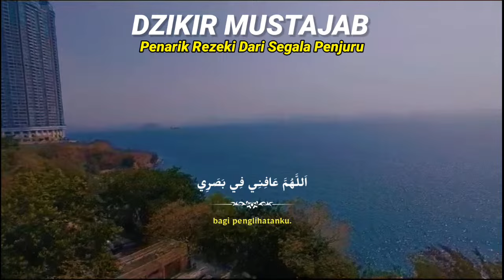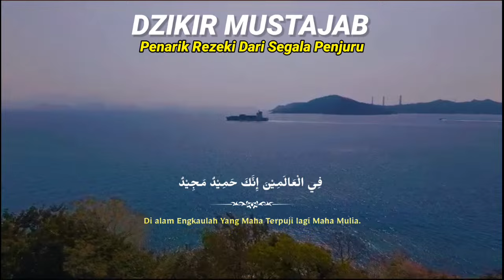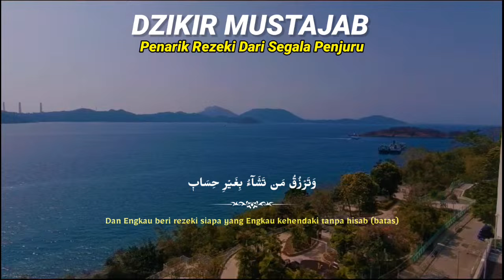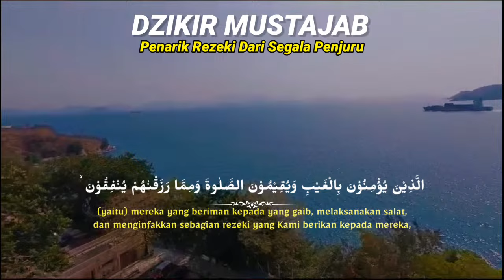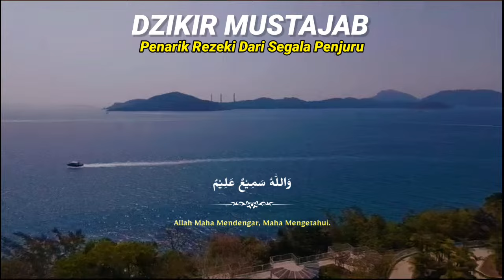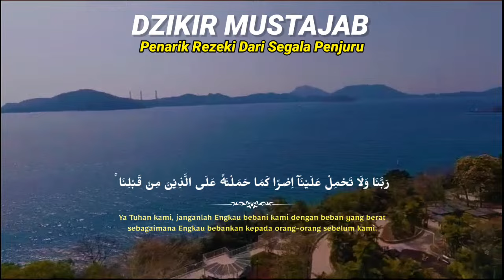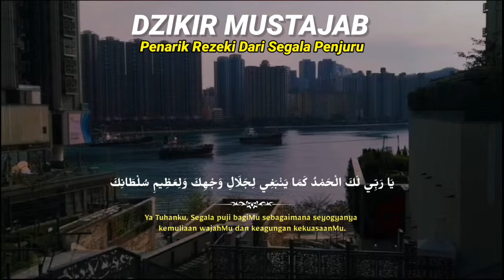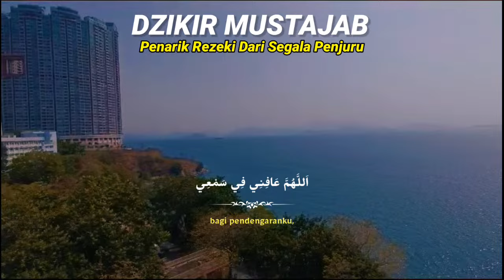DZIKIR DAHSYAT!PENY3MBUH PENY4KIT, RUQYAH DIRI & RUMAH, PENARIK REZEKI